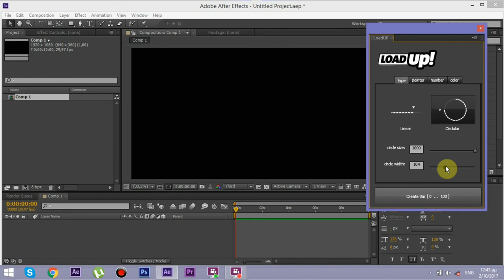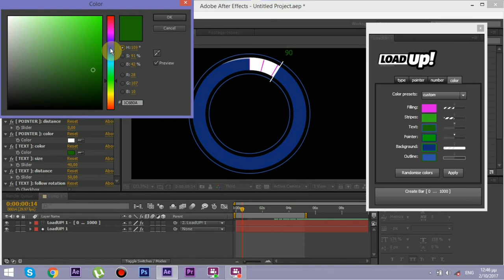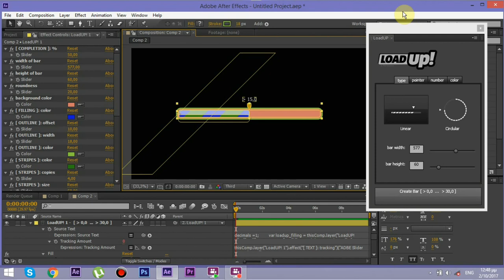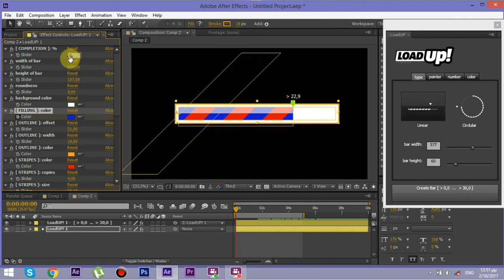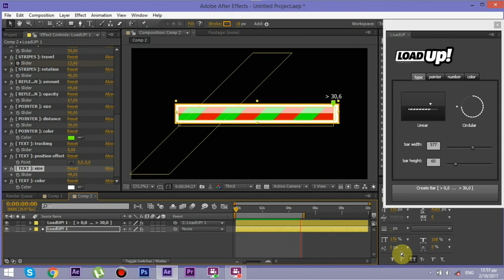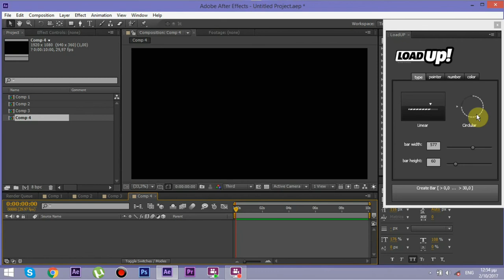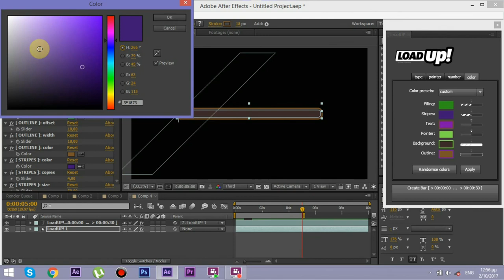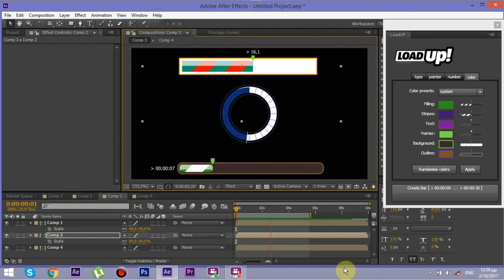AE Script:LoadUP! Tutorial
STAY TUNE!!!